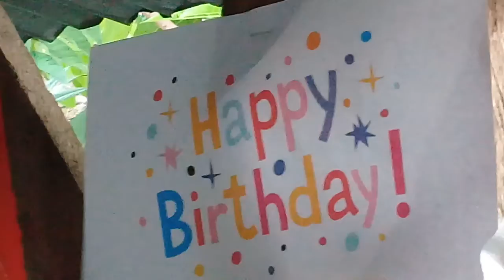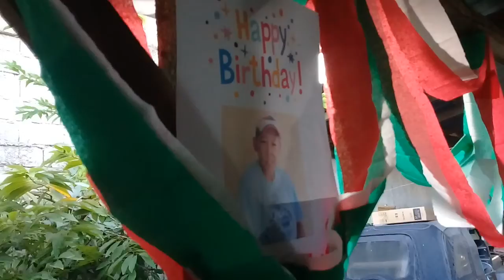Insan's bday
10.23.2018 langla